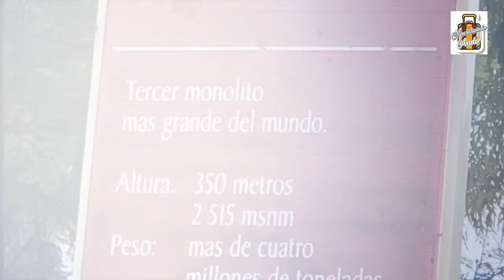¡DESCUBRE PEÑA DE BERNAL EN MOCHILEANDO ANDO!